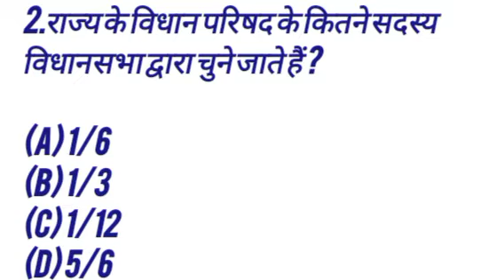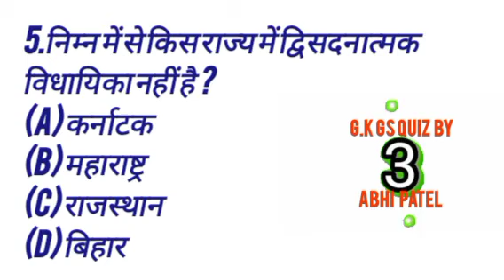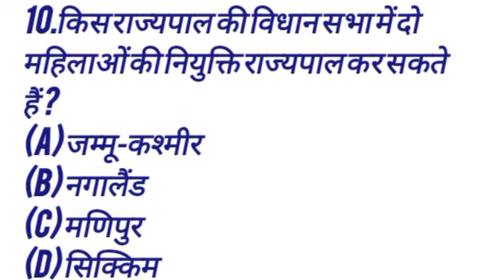gk gs quiz in Hindi for alp technician exam